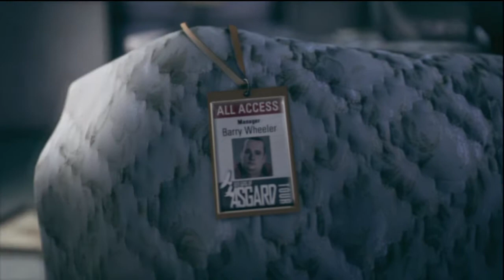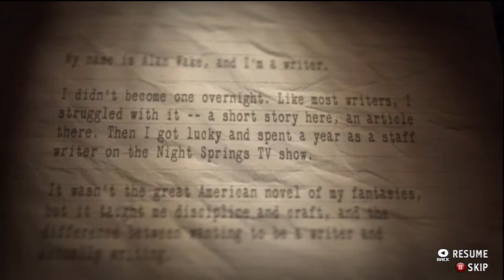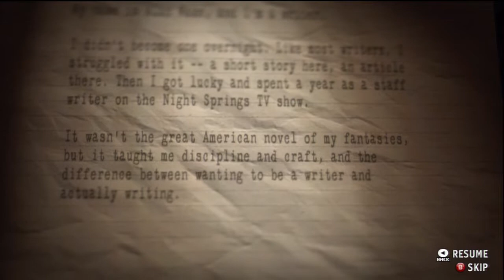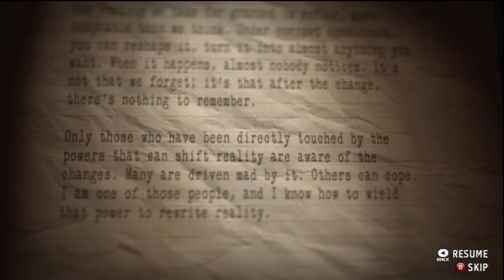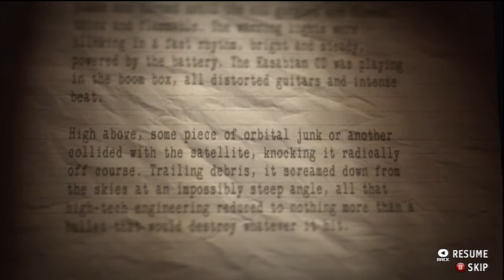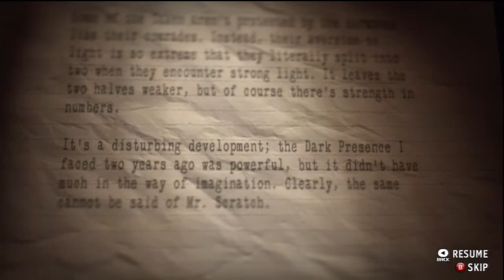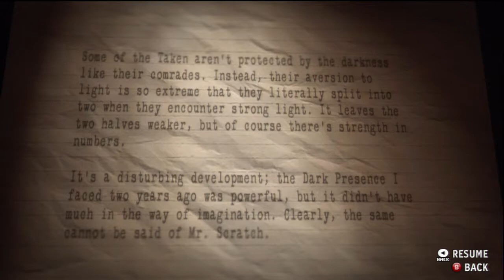Alan Wake's American Nightmare Part 1 - A True American Nightmare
We meet the enemy and start out journey. And we also bring down a satellite on a oil tower.